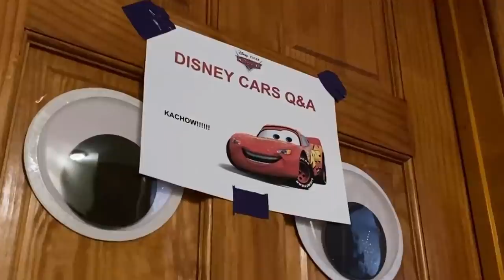Cars Movie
A Q&A Session takes place after the viewing of Cars.